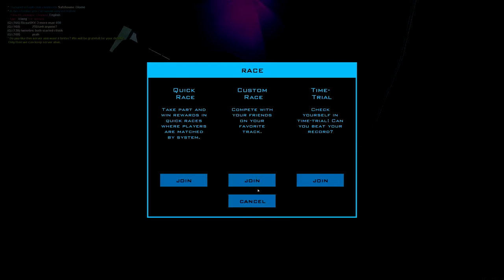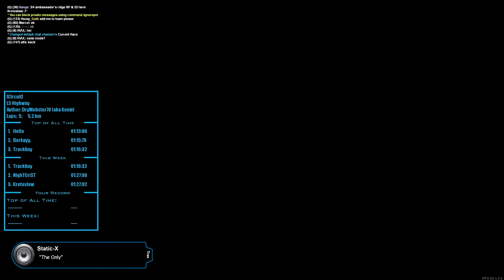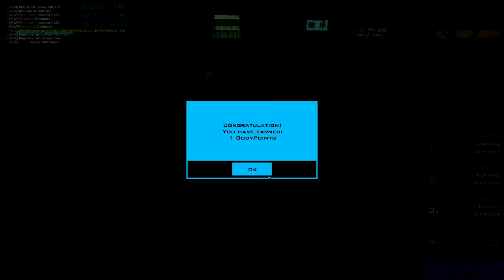one manana vs the world. - MTA:SA NFS SERVER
► Grand Theft Auto San Andreas - NFS MULTI THEFT AUTO
SERVER

►STEAM GROUP IS LIVE, JOIN UP!
►SERVER IP
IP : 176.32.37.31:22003